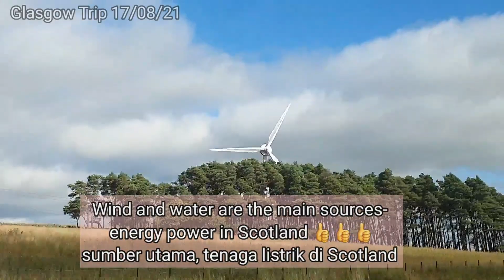Glasgow Trip Vlog #2 Visit Universitas Glasgow & The City - Kagumi Bangunan2 Tua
Ini vlog lanjut Trip  ke kota Glasgow di Scotland. Kota ini penuh dengan bangunan2 tua yang sangat unik dan indah. Kami suka dan interested in old buildings, mengagumi kepintaran dan ketrampilan orang2 di zaman dulu yang membangun bangunan2 ini, dengan charming characters and styles.
Bayangkan ...mereka  waktu itu tdk punya computer, dan  tdk ada teknologi canggih untuk bangun bangunan seperti ini. Ketrampilan  dan kepintaran dari para tukang ukir, tukang batu, tukang bangunan, architects, yang membangun bangunan2 ini, dengan tangan dan alat2 traditional.
Itu yang selalu membuat saya kagum dengan indahnya bangunan2 tua seperti ini.
Silahkan nonton, semoga kalian juga suka melihat bangunan2 ini lewat vlog saya.
Trimakasih, salam manis dari Inggris